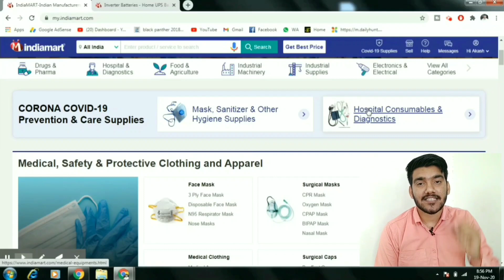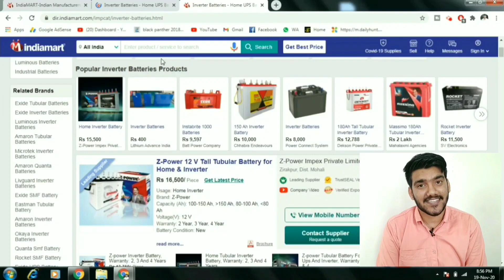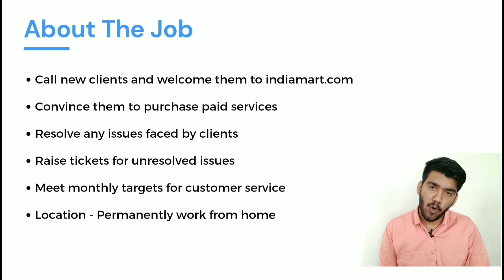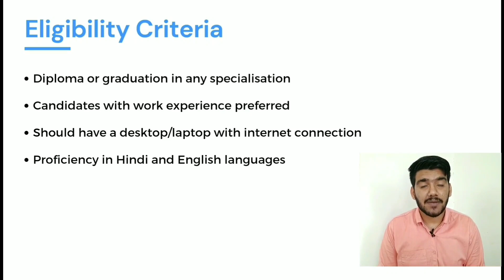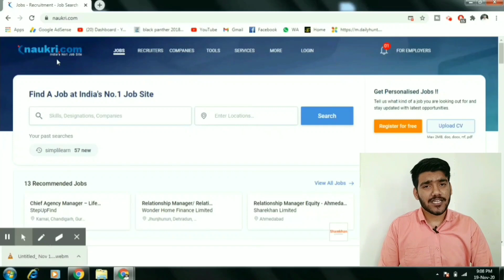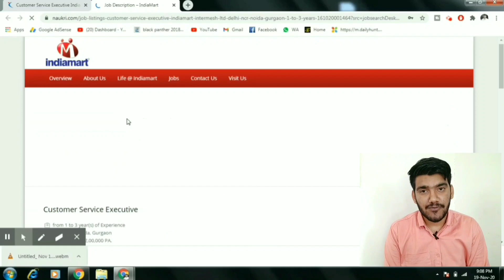Indiamart Jobs 2020 | Work from Home Jobs | Jobs in Noida | BPO Job ( Customer Service Job)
In this video, we talk about the customer service executive role at Indiamart. The role involves calling new clients to convince them  to purchase paid services and also resolving customer queries. Through this video, you will find out about the details of the job role, eligibility criteria, the salary and the interview process.

0:00- Introduction
0:40- About the Company
01:54- About the Job
02:40-Job Locations
02:55- Eligibility Criteria
03:30-Salary
03:44-Interview Questions
05:31-How to Apply for the Job Role

Able Jobs Interview Preparation App is a free Interview question and answers app that will help you prepare for interviews in the Customer Support job, Business Development job, Inside Sales job, Sales jobs, BPO jobs, Telecaller Jobs, Bank Jobs, Bank relationship manager jobs, Inside Content Manager job & operation executive jobs,.

🟢In Able Jobs YouTube Channel, you will find videos like:

👉 HR Interview questions for freshers
👉 Latest openings in sales jobs for freshers
👉 Latest openings in customer support jobs for freshers
👉 Private bank jobs for freshers
👉 Latest openings for graduate jobs
👉 Bangalore job vacancies
👉 Fresher job openings in Mumbai
👉 Fresher job openings in Delhi
👉 Fresher job openings in Hyderabad
👉 Fresher job openings in Kolkata
👉 Fresher job openings in Pune
👉 Fresher job openings in other cities PAN India
👉 Customer Support Interview questions & answer for freshers
👉 Business development executive interview
👉 Cognizant/HGS/Axis/Aegis interview questions

🟢You can use Able jobs Interview Preparation app to:

👨‍🎓 Master HR interview preparation with our HR interview questions and answers
🏫 Practice campus interview preparation
📚 Prepare Sales interview questions and answers to complete your Sales interview preparation.
📢 Go through marketing interview questions and answers and be ready with marketing interview preparation
🖥️ Champion bpo interview preparation with our curated bpo interview questions and answers.
☎️ Telephonic interview preparation and job interview preparation
⏺️ Start job interview preparation for free
⏺️ Prepare for the job interview in 1 day

✔️Our sales interview preparation course teaches you the basics of sales, how to sell a pen and provide you with sales interview tips.

✔️We have specially curated bpo voice and bpo non-voice interview preparation material. With our bpo interview preparation app, you will be prepared for the bpo interview.

✔️We also provide a marketing interview guide. With Able jobs, you can prepare for marketing interview questions and answers and prepare for marketing manager interview and social media marketing interviews.

✔️If you are looking for customer support jobs, worry not, we have customer support interview and customer support training as well.
Apart from this, we have a company and sector-wise interview preparation like Byju's interview questions and insurance interview questions and answers.

🟢Able Jobs interview preparation app can help you to:

⏩ Prepare job interview questions and answers
⏩ Prepare for a job interview for call centre
⏩ Prepare for job interview in English
⏩ Prepare for an online job interview
⏩ Prepare for a walk-ins job interview
⏩ Prepare for hr interview questions and answers for fresher
⏩ Prepare for interview questions and answers in English
Download the Able Jobs App to get a job like 1000's of our successful students.